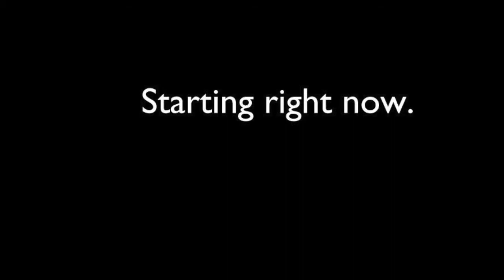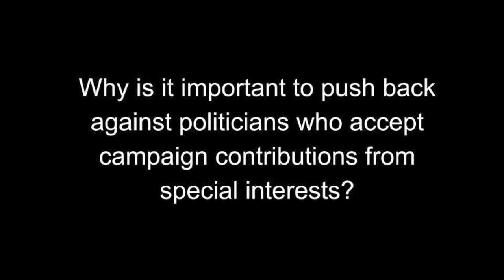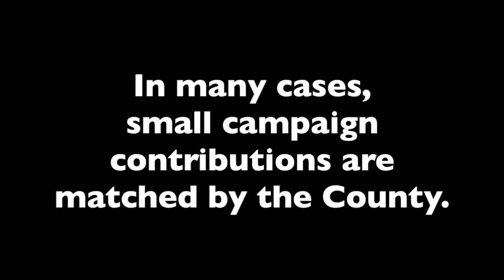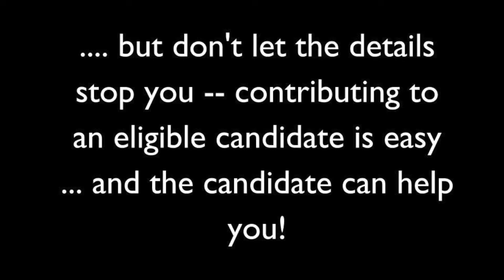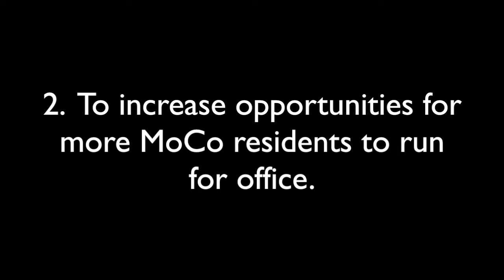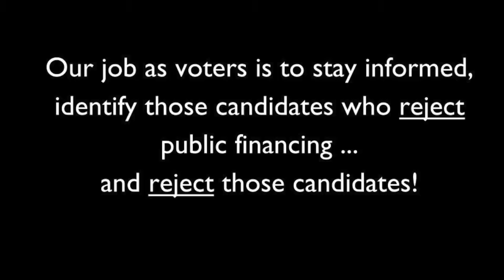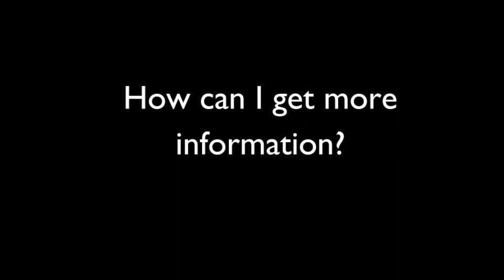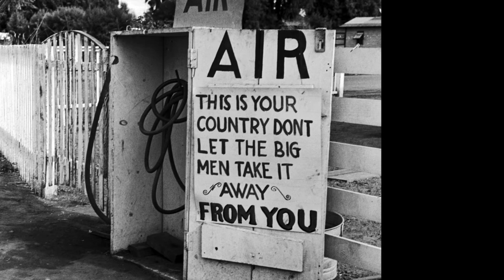Start fixing our democracy! Starting right here -- in MoCo!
During 2017-18, Montgomery County (Maryland) will be an important experiment in American democracy:  Will a new public funding of  elections law fulfill its purposes:  (1) to reduce the influence of large contributions from businesses, political action groups and other large organizations; (2) to increase opportunities for more residents to run for office; (3) and to encourage greater voter participation in County election?